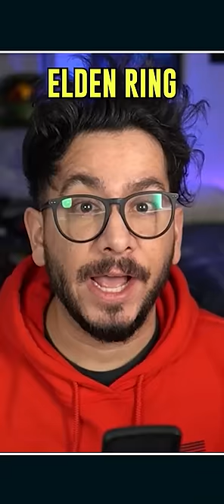Elden Ring Quick Review